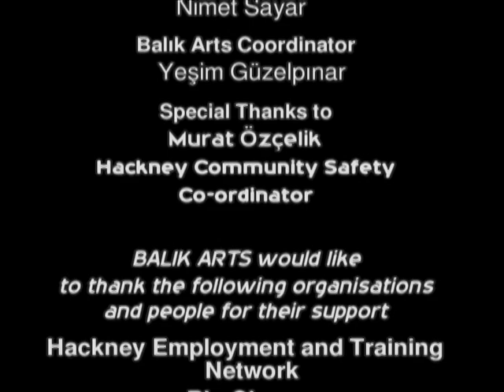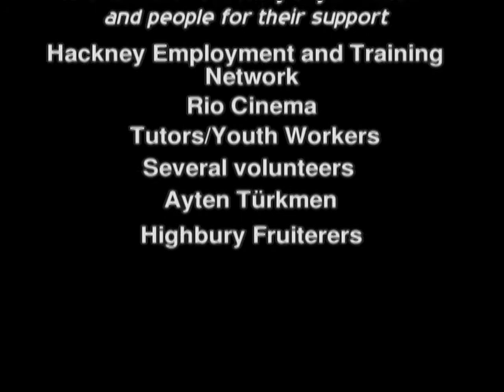Far away from Home - Evden Uzakta